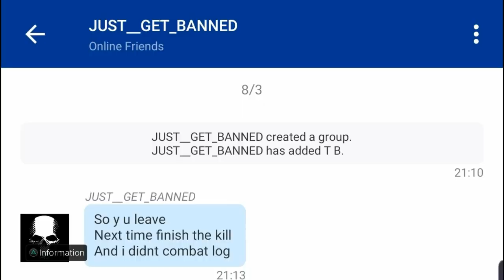Elite Dangerous_ Mysterious Disappearance